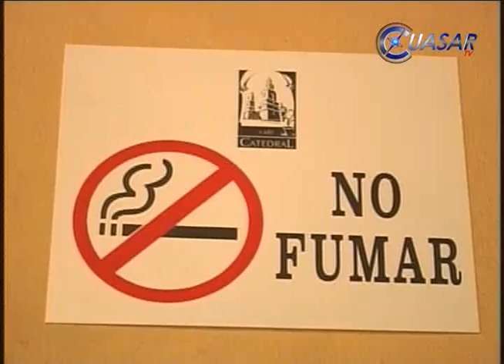Noticias de Michoacán, CuasarTv 14 de Marzo de 2015